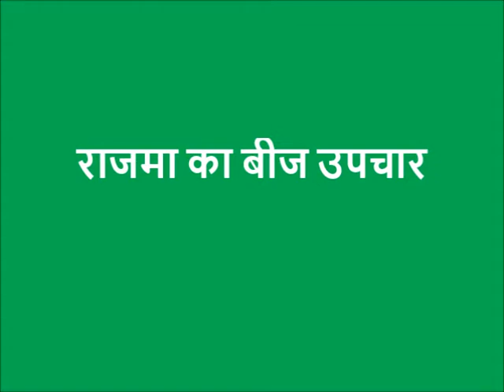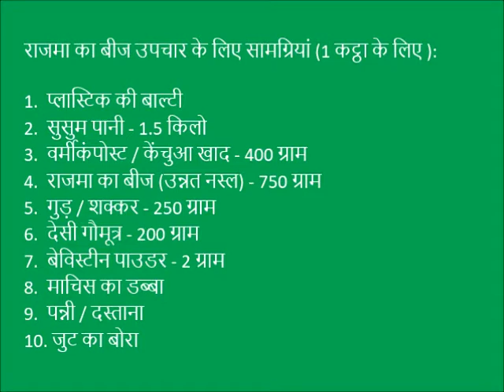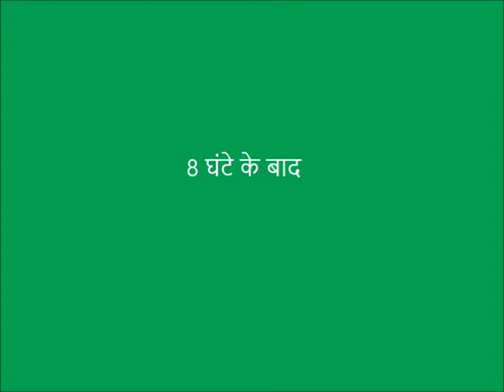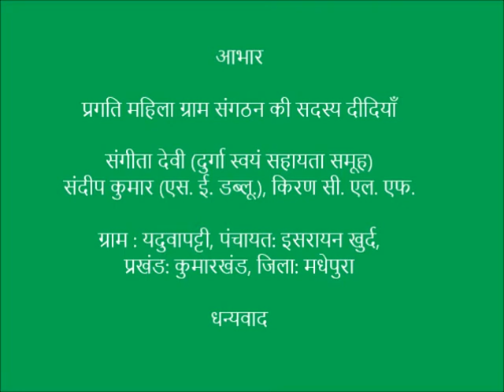Madhepura_Rajma Beej Upchar